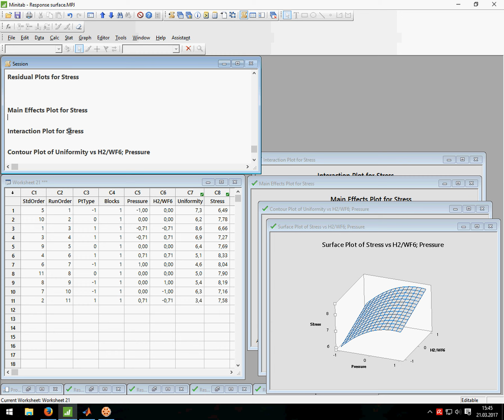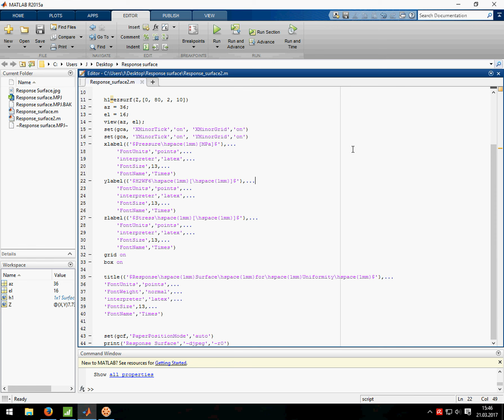Minitab Design of Experiments DOE Response Surface example 2